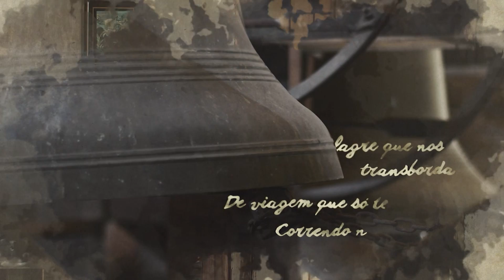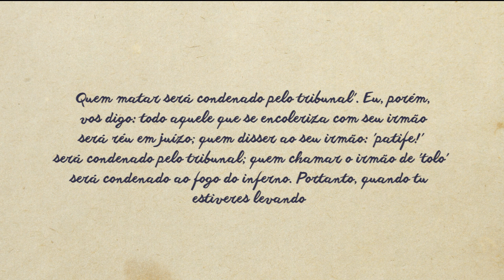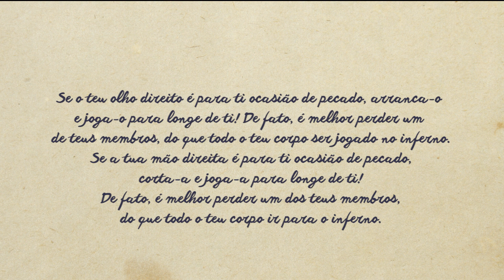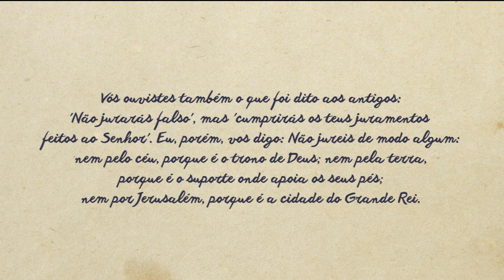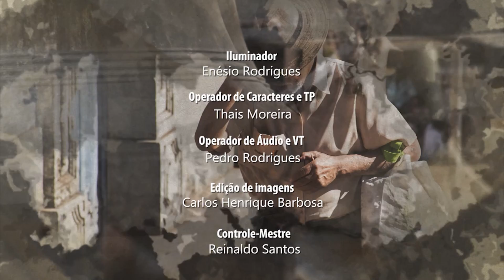Versos e Preces - Quinteto Venue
Fé e espiritualidade em diferentes manifestações artísticas e culturais. Eis o que apresenta o programa Versos e Preces, conduzido pelo bispo auxiliar da Arquidiocese de Belo Horizonte, Dom Vicente de Paula Ferreira.

Transmitido pela TV Horizonte, aos domingos, às 10h. Reprises: Terças-feiras, às 8h e 14h30 | Quintas-feiras, às 7h45 e sábados, às 17h.